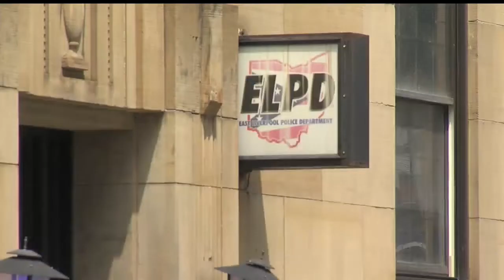Police: Man flees, wrecks into 2 East Liverpool police cars